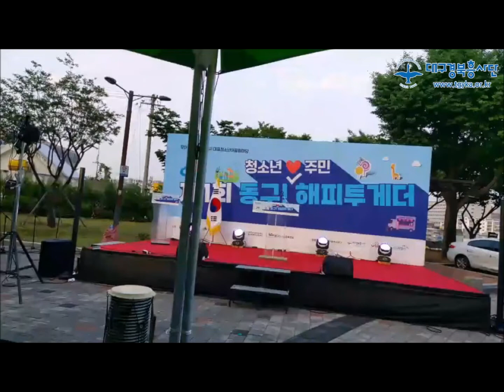대구 동구청소년문화의집 해피투게더 어울림마당 2022년.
대구경북흥사단 2022년 7월
    -동구청소년문화의집 해피투게더 어울림마당
1. 일시: 2022년 7월 8일(금) 19시~20시50분
2. 장소: 동구청소년문화의집 야외무대(기상대기념공원)

■ 오후 5시부터 부대행사 부스운영..
1. 동구청소년문화의집 청소년운영위원회 '동물MBTI 체험'
2. 빙그레여성회 '과일화체 먹거리 체험'
3. 동구진로진학센터 '홍보부스'
4. 동구청소년상담복지센터, 동구청소년지원센터 꿈드림 '홍보부스'
5. 동구가족센터 '홍보부스'

■ 오후 6시~8시 푸드트럭 운영.
1. 미소친절 커피차
2. 일시청소년쉼터 캠핑카 닭강정

■ 오후 6시 30분~7시 식전행사,
[진행: 이태근 동구청소년문화의집]
1.동구울림 거리캠페인 카드섹션퍼포먼스

재정발전위원회 주관
■ 식순 [사회: 전철우 단우]

- 동구문제 Q 이벤트

- 개회
- 국민의례
- 내빈소개
윤석준 동구청장
김재문 동구의회의장
김상경 대구경북흥사단 대표

- 도산의 말씀                                                 [도현지 단우]
- 대표인사                                                     [김상경 대표]
- 기념사                                                        [윤석준 동구청장]
- 축사                                                           [김재문 동구의회 의장]
- 피켓 퍼포먼스: 세상을 바꾸는 힘 동구 청소년 사랑합니다
- 대평중학교 해피타막동아리 취타대 사물놀이 입장

- 공연
동구청소년문화의집 모듬북 '동구울림'
동구청소년문화의집 보컬팀 '이츠'
동구청소년문화의집 댄스 '위티'
대구경북흥사단 컵타 '빙그레여성회'
MC, 가수 한소리